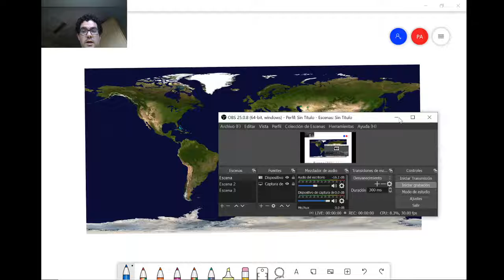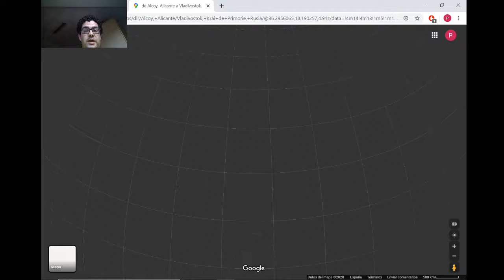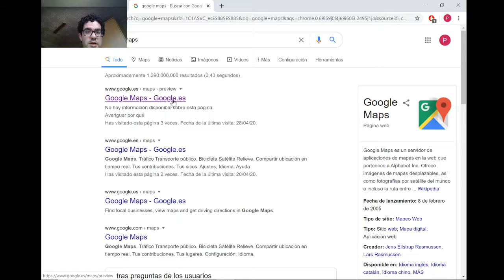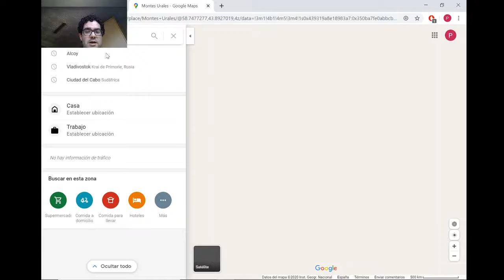LOS CONTINENTES, ¿DE VERDAD SON SEIS?